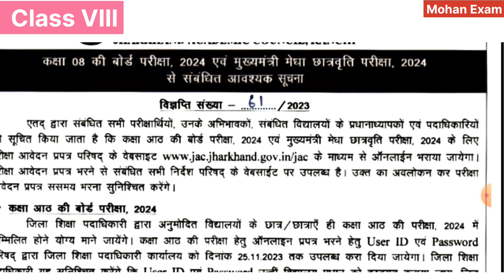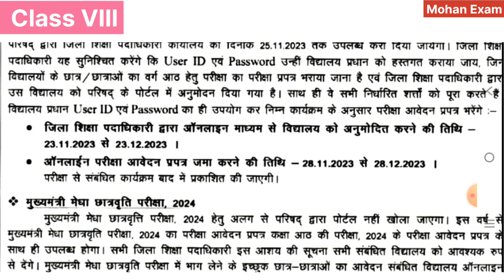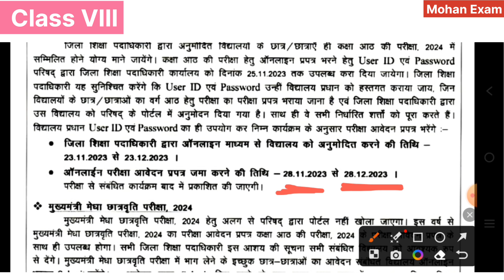JAC class 8 परीक्षा फॉर्म भरने का date | Exam Form 2024